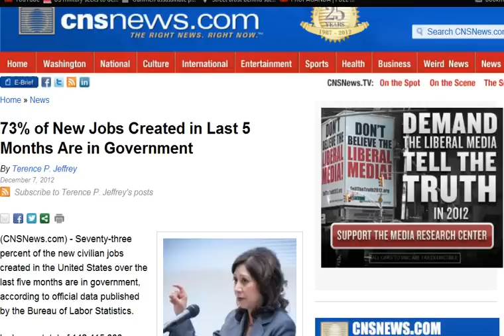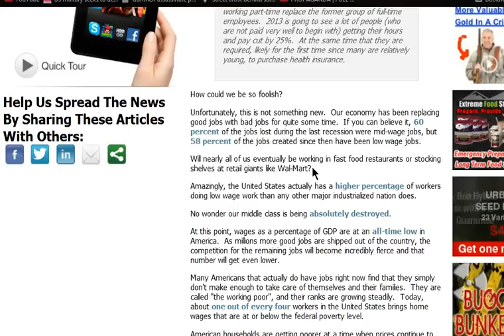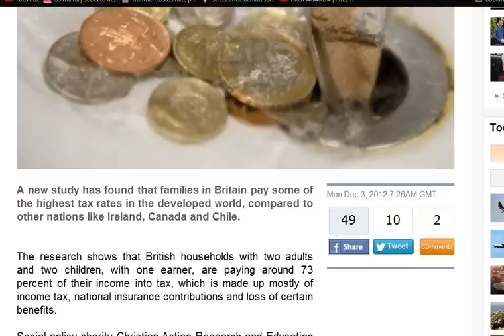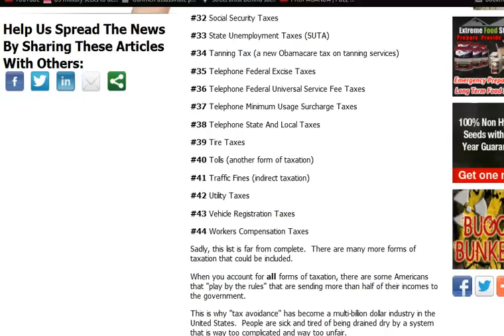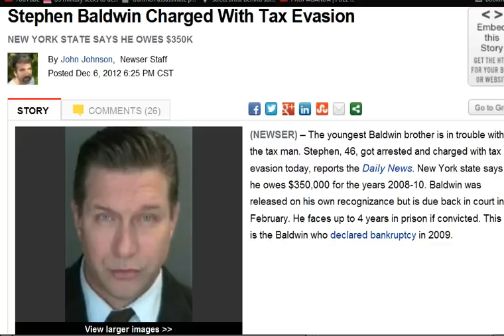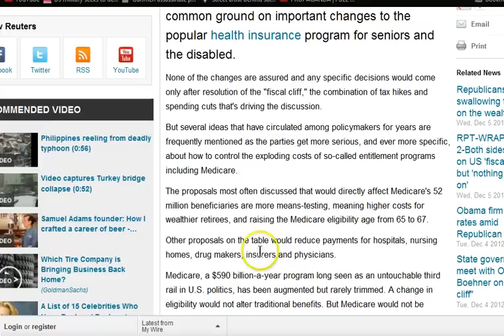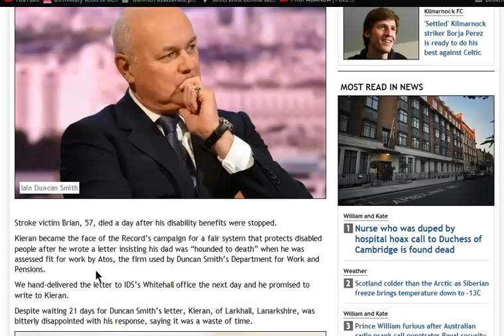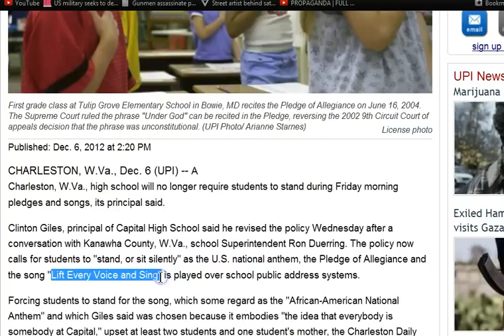GGN: Disabled to Work for Free, Student Strip Searched at School, 70% of UK Income to Taxes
Part Four (4)

HEADLINES WITH LINKS:

73% of New Jobs Created in Last 5 Months Are in Government

From Good Jobs To Bad Jobs To No Jobs - The Tragic Downfall Of The American Worker

Show This To Anyone That Believes That Taxes Are Too Low

Speaker Boehner hints he could accept higher tax rates

Medicare emerging as prime target in U.S. "fiscal cliff" talks

Revealed: rule changes that will force the sick to work for free

Tory hatchet man Iain Duncan Smith's weasel-worded letter to boy who said Atos test killed dad

Proposal to drug test welfare recipients may gain steam in Kansas

Kearney student suspended for painting flag on bare chest for school video

The minister who thinks that lessons in porn are acceptable: MP says schools are free to teach children despite impact of images on youngsters

Parents Of Teen Strip-Searched At School Sue Assistant Principal, Police